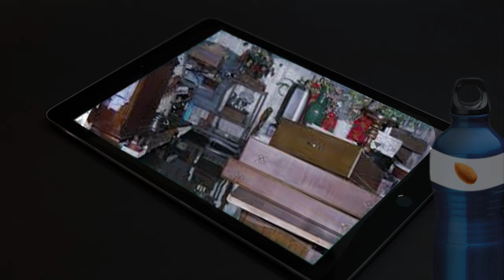Úroveň 7 | Thalassophobia| The Backrooms SK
Vitaj, cestovateľ. Vitaj v úrovni 6. Urobte si pohodlie vo vstupnej miestnosti. Pred tým ako otvoríte dvere pripevnite sa lanom o pevný predmet a spustite rebrík dole. Veľa šťastia

Tím H.E.S